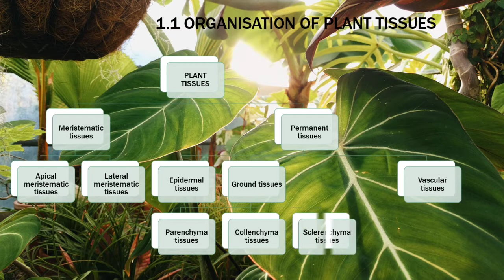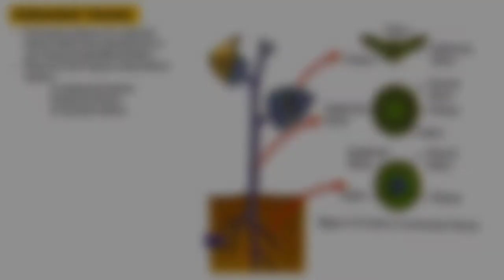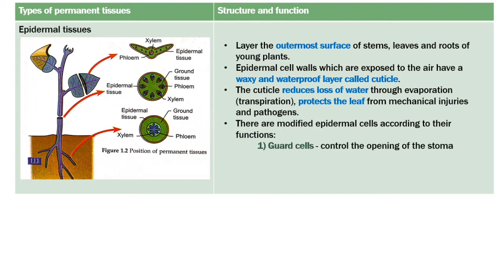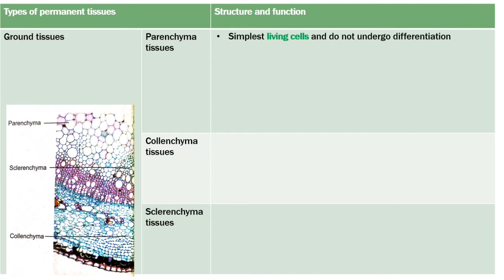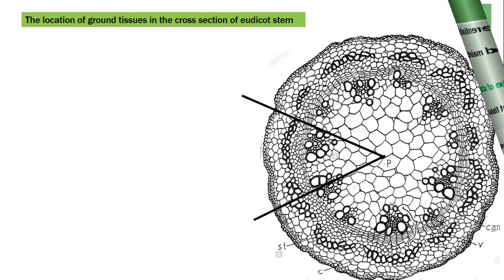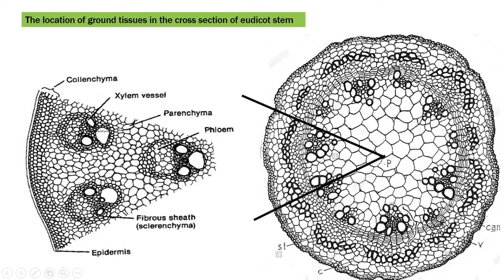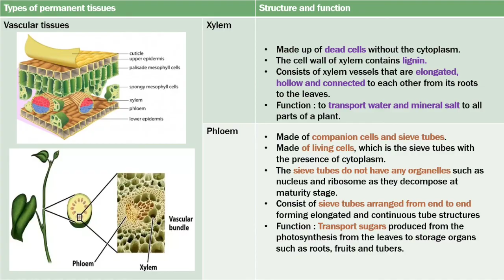BIOLOGY FORM 5 KSSM : CHAPTER 1 SUBTOPIC 1.1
This video is about Subtopic 1.1 Organisation of Plant Tissues from Chapter 1 Biology Form 5